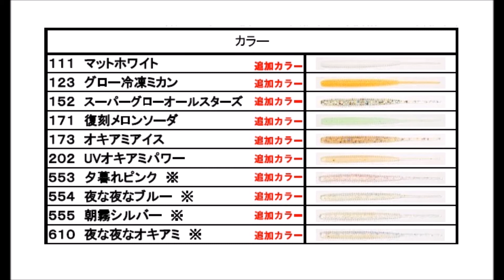レインズ×デプス 2017年の新色「アジアダープロ」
reins×deps新色登場「アジアダーpro」
2017年9月発売予定